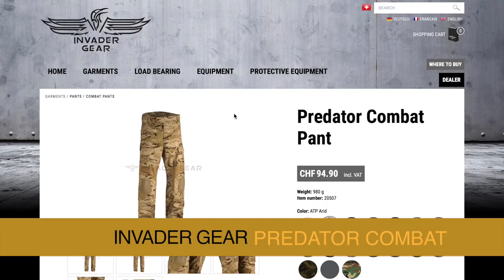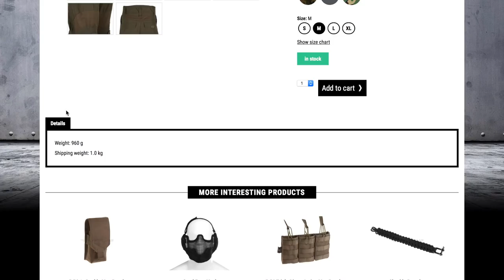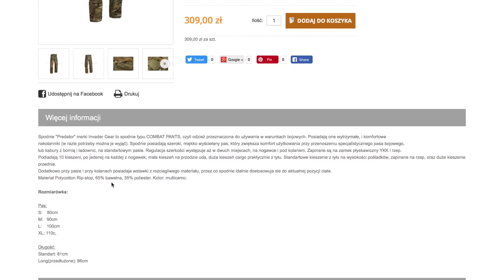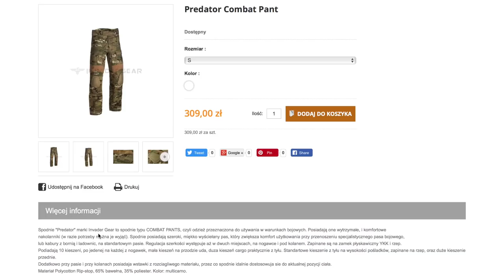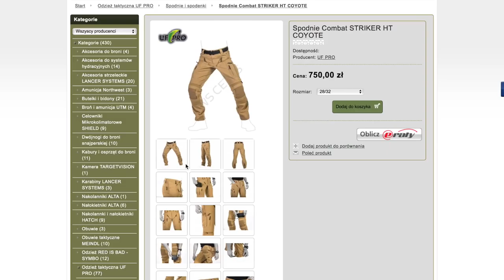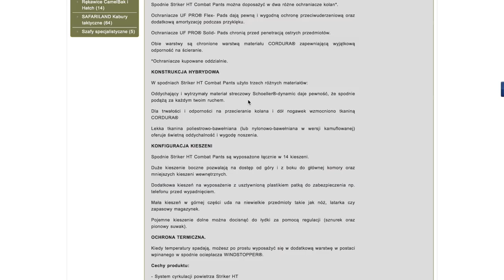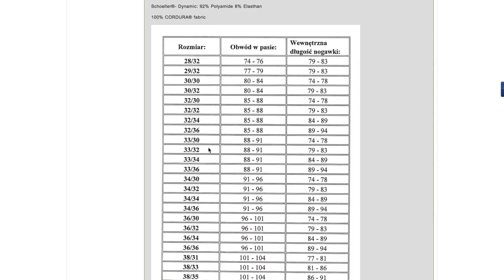Spodnie COMBAT co i jak wybrać?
W tym odcinku spodnie combat firm UF PRO i Invader Gear.